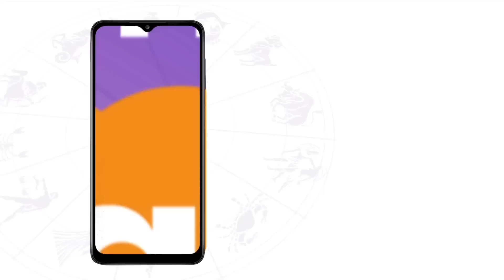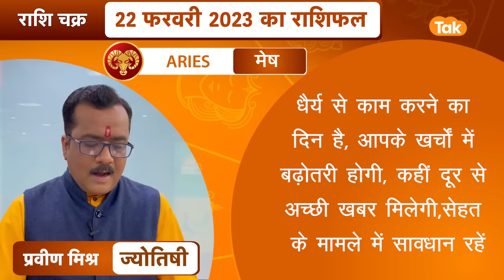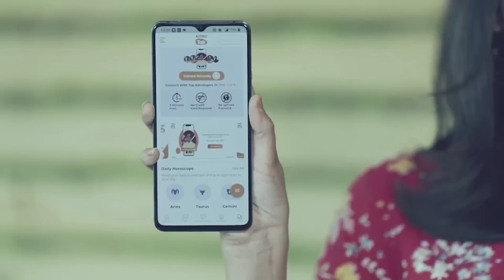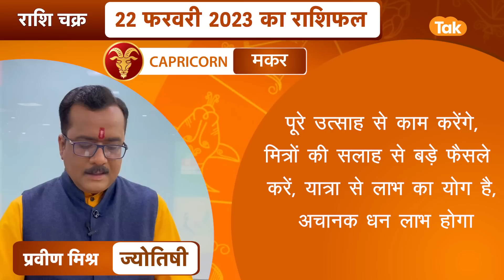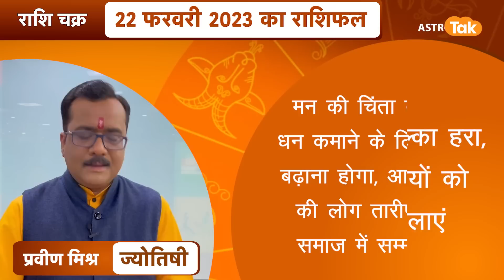राशि चक्र 22 फरवरी का राशिफल, 10 मिनट में देखें 12 राशिफल | Praveen Mishra | Astro Tak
राशि चक्र- ज्योतिषी प्रवीण मिश्र- 22 February 2023 : 10 मिनट में देखें 12 राशियों का विशेष राशिफल...